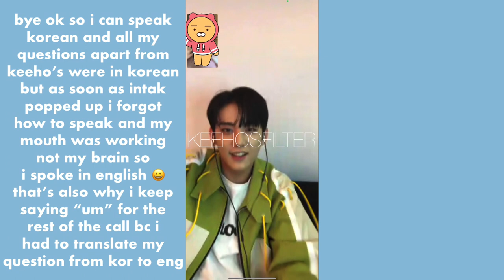p1harmony video call fansign experience 20210507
intro inspo creds go to perfecjoon!

about me:
name: u can call me kyu!
age: minor!
ults: p1harmony, stray kids, ab6ix, shinee, cix, eric nam, txt, and enhypen

stay safe and remember you’re loved!